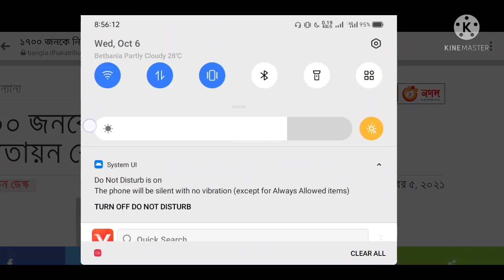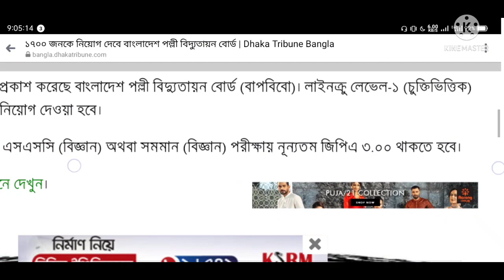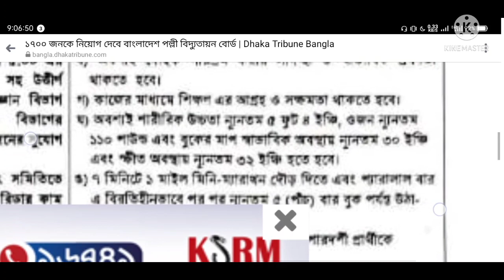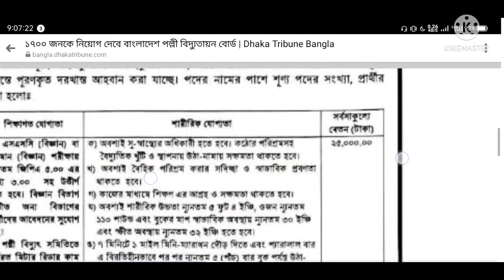পল্লী বিদ্যুৎ সমিতি নিয়োগ বিজ্ঞপ্তি 2021 প্রকাশ । Polli Bidyut Job Circular 2021 | 3minute circular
পল্লী বিদ্যুৎ সমিতি নিয়োগ বিজ্ঞপ্তি 2021 প্রকাশ । Polli Bidyut Job Circular 2021

rangpur Palli bidyut samity 2 job circular
Palli bidyut job
bdjobs, job circular
palli bidyut job circular
polli bidyut job circular
bangladesh palli bidyut job circular 2021, govt job circular
palli bidyut recent circular
today job circular
bangladesh palli bidyut job circular 2021, bd job circular 2021
palli bidyut samity job circular 2021,
পল্লী বিদ্যুৎ নিয়োগ বিজ্ঞপ্তি 2021,
পল্লী বিদ্যুৎ লাইনম্যান নিয়োগ বিজ্ঞপ্তি,
Palli bidyut online application,
রংপুর পল্লী বিদ্যুৎ এ চাকরির নিয়োগ,
পল্লী বিদ্যুৎ চাকরির খবর ২০২১,
পল্লী বিদ্যুৎ আবেদন ফরম,
Bangladesh Palli Bidyut Samity Job Circular 2021, bangladesh palli bidyut samity job circular 2021,
Bangladesh Rural Electrification Board Job Circular 2021,
govt job circular